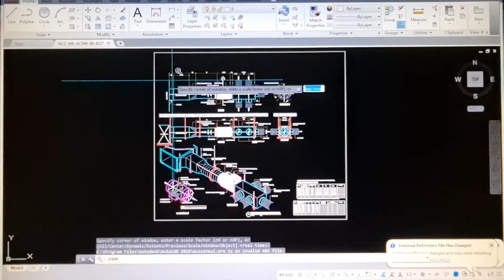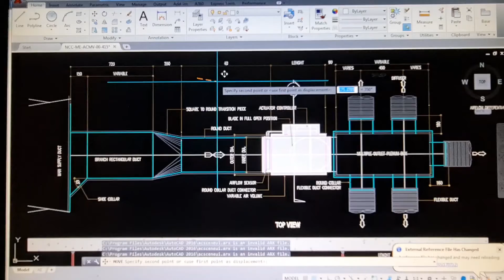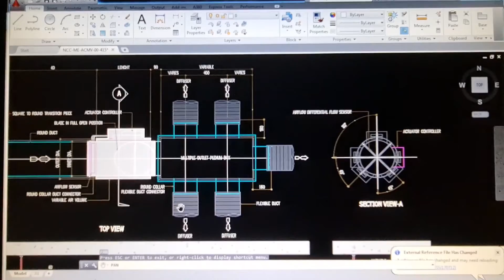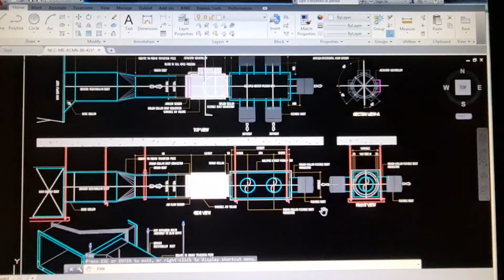AutoCad Detailing ACMV _ VAV box. (round type)